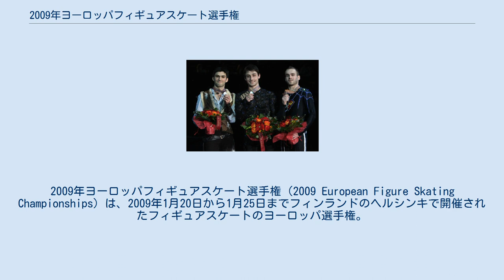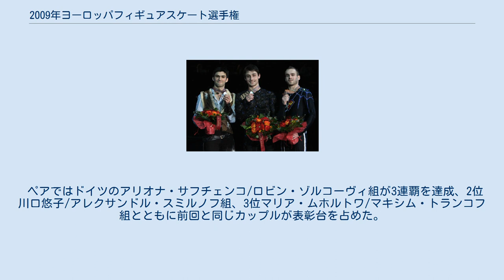2009年ヨーロッパフィギュアスケート選手権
2009年ヨーロッパフィギュアスケート選手権（2009 European Figure Skating Championships）は、2009年1月20日から1月25日までフィンランドのヘルシンキで開催されたフィギュアスケートのヨーロッパ選手権。
男女シングル、ペア、アイスダンス種目が行われた。
国際スケート連盟加盟のヨーロッパ各国スケート協会に所属する選手が参加できる。
今回アルメニアが再参加している。
 各国から各種目に参加できる人数は、前年大会の結果により1人から3人までと決まっている。
 男女シングルでは、ショートプログラム後それぞれ上位24人が、ペアでは上位20組フリースケーティングへ進み、アイスダンスではオリジナルダンス後の上位24組がフリーダンスへ進んだ。
 男子シングルではフランスのブライアン・ジュベールが3度目の優勝。
イタリアのサミュエル・コンテスティがショートプログラムの第一グループ滑走から2位に入った。
 女子シングルではフィンランドのラウラ・レピストが初優勝。
スザンナ・ポイキオも3位に入り、地元フィンランド選手が1・3位となった。
 アイスダンスではロシアのヤナ・ホフロワ/セルゲイ・ノビツキー組が全課題で1位となり初優勝。
2位、3位のフェデリカ・ファイエラ/マッシモ・スカリ組、シネイド・ケアー/ジョン・ケアー組はともに初の表彰台。
 ペアではドイツのアリオナ・サフチェンコ/ロビン・ゾルコーヴィ組が3連覇を達成、2位川口悠子/アレクサンドル・スミルノフ組、3位マリア・ムホルトワ/マキシム・トランコフ組とともに前回と同じカップルが表彰台を占めた。